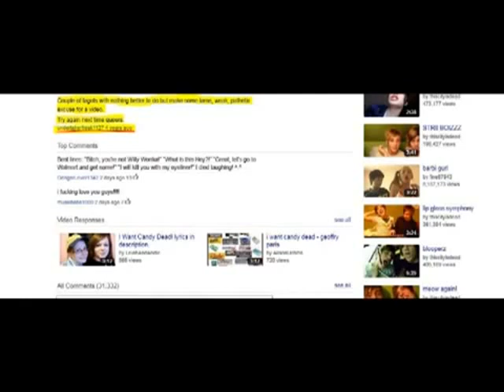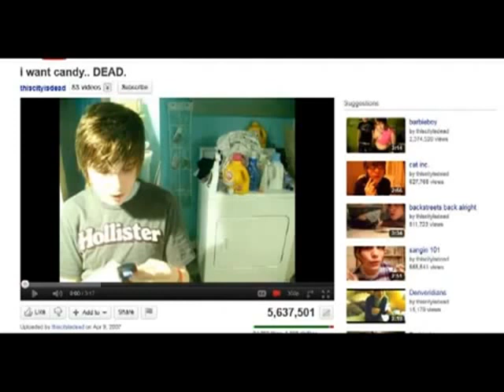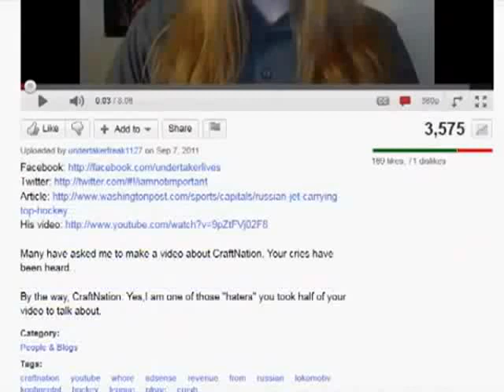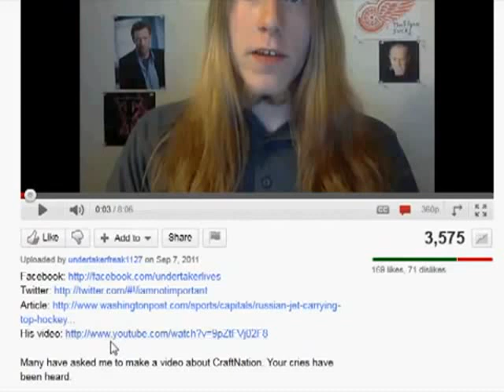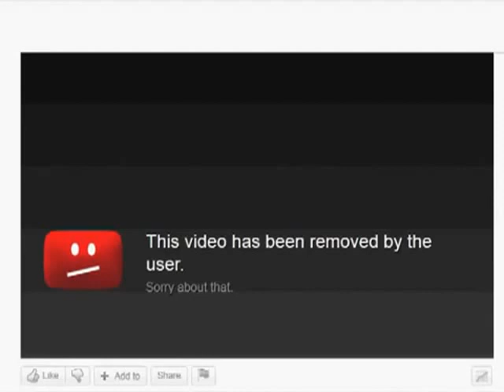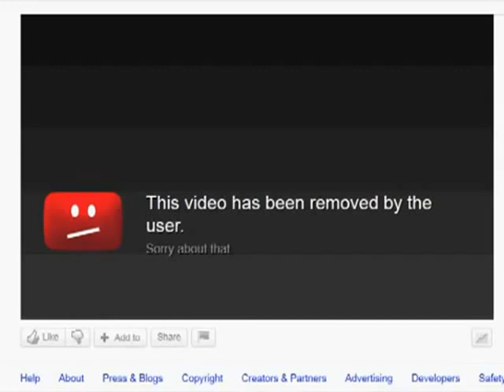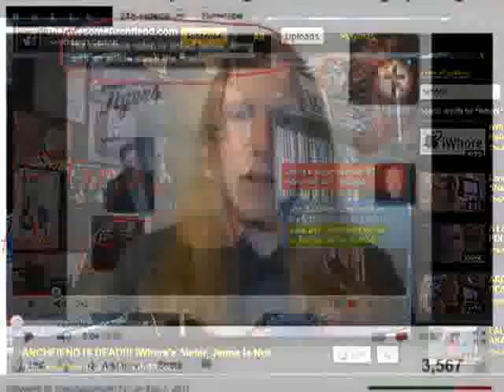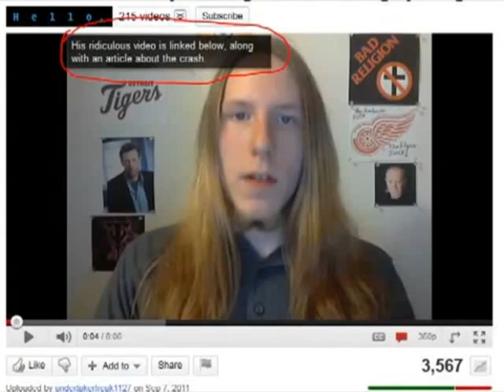SirToneyBagels: TheArchfiend & undertakerfreak1127 Have a Troll Posse!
(Originally published Nov. 2011)

Archfiend & undertakerfreak1127 enjoy hate speech & trolling. Of course, it's better when you have a legion of fanboys who can do it for you.

What the comment says @0:18 (to the best of my ability):
"Couple of faggots with nothing better to do than (UNINTELLIGIBLE) weak, pathetic excuse for a video. Try again (UNINTELLIGIBLE) queers."

But don't take our words for it...